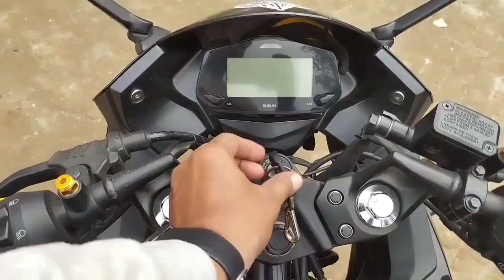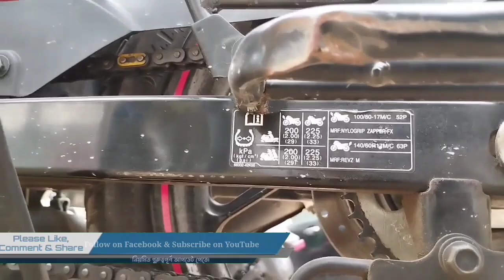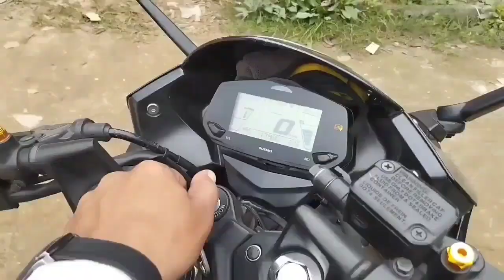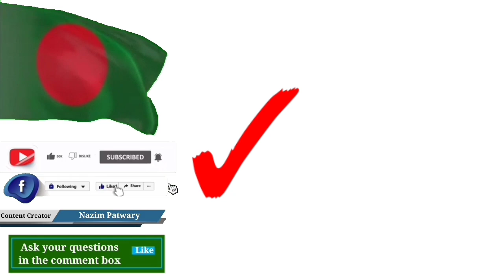Suzuki Gixxer SF FI ABS | সুজুকি জিক্সার এস এফ এবিএস | কিনার পূর্বে বিস্তারিত জেনে নিন।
Content Subject: Suzuki Gixxer SF FI ABS.
Content Info:  Suzuki Gixxer SF FI Disc – Rivals in the market:

Yamaha Fazer FI

Lifan KPR 165 FI

Taro GP1

Keeway RKR 165

Beetle Bolt Alligator

The new Suzuki Gixxer SF FI Disc is one of the latest additions to the Suzuki Gixxer SF sport commuter motorcycle lineup besides SF-FI ABS version. Currently, it's a stunning addition to the Suzuki Gixxer SF series and the 150cc sports motorcycle segment in the Bangladesh market. This motorcycle is a fully-faired sports model featuring the latest updates in its design. It exhibits a muscular, edgy, and aggressively sporty exterior, with sharp and aerodynamic lines from top to bottom.

PROS

Fully aerodynamic all-new design and an attractive-looking sporty exterior profile. All-LED headlamp, tail lamp, and turn indicator setup. Newly designed split handlebar, split seat, and sporty riding ergonomics. Improved riding, handling, and control ergonomics. New EFI fuel feeding system and engi

 CONS

Slight reduction in power and torque figures due to the refinement. Lack of dual-channel ABS in the braking system. Comparatively higher price when compared to

Find us⤵️
🅿️Facebook Page (Tech & Review):

সুজুকি জিক্সার এস এফ এবিএস
সুজুকি জিক্সার এস এফ
সুজুকি এফআই বাইক
Gixxer SF FI
FI Bike Review
New FI ABS Bike Review
New Bike Registration